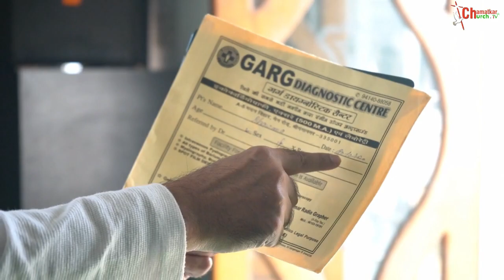मैं आज पाऊँगा आशीष || Bishop Amardeep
Prayer karwane k leaa hame call kare  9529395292, 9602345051
4. 👇🏻PlZ LIKE THIS FACEBOOK PAGE👇🏻